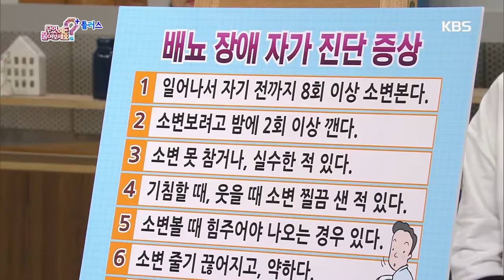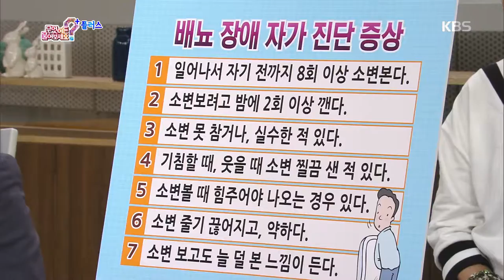무엇이든 물어보세요 - 배뇨 장애 자가 진단 증상 20160812